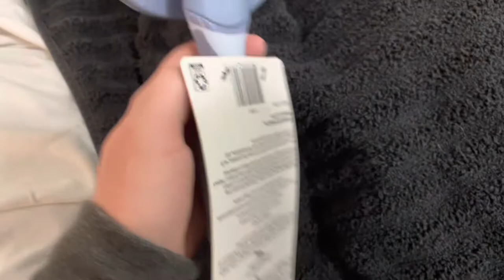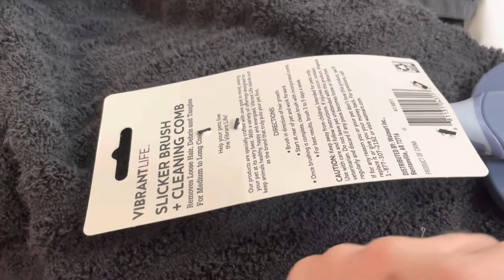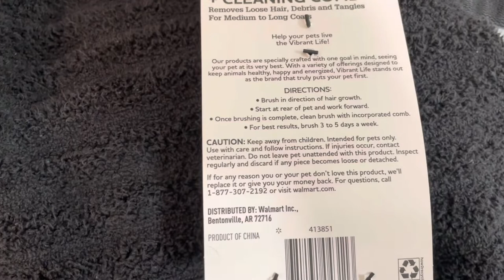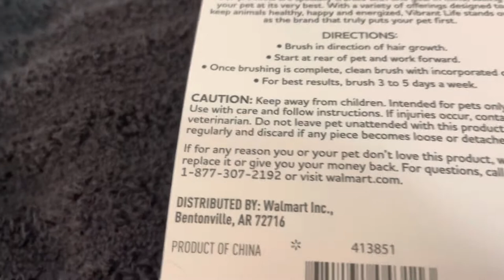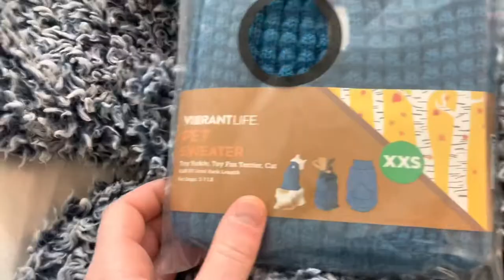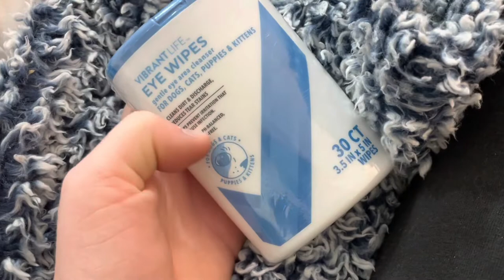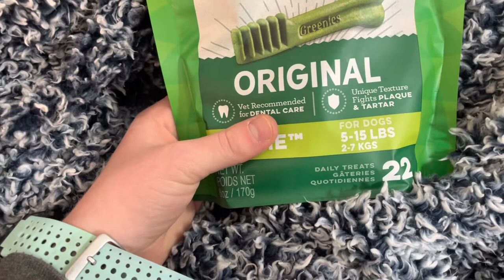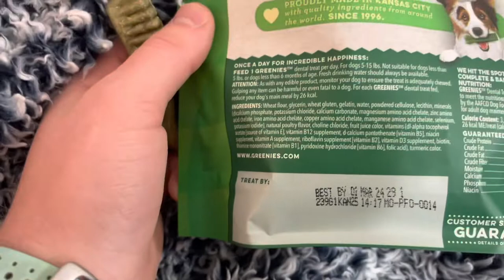ASMR Dogs: Buttons the Shih-Tzu Yorkshire Terrier Mix- Whispering, Grooming, Etc. A Little Chaotic!!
Hey guys!!
I’m back with some videos again. This time, featuring Buttons, my main squeeze and my own dog :). She was looking a bit crusty, so I gave her a bath and went through a little haul I got for her! Hope you guys enjoy.

What do you want to see more of? Because I don’t always have access to make videos of different dogs all the time, I’m thinking of doing some dog related things tapping/scratching and maybe some ‘meet the breeds’ where I whisper about a certain breed for a video! We’ll see ;)